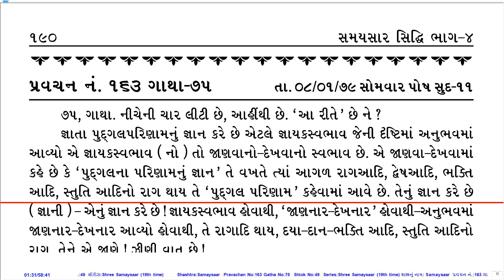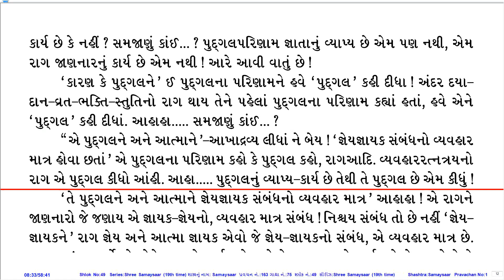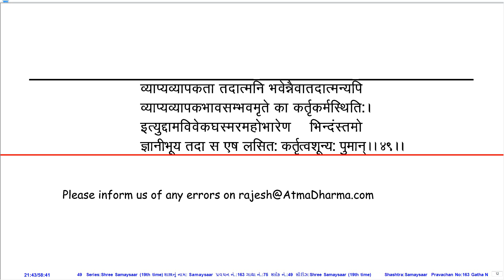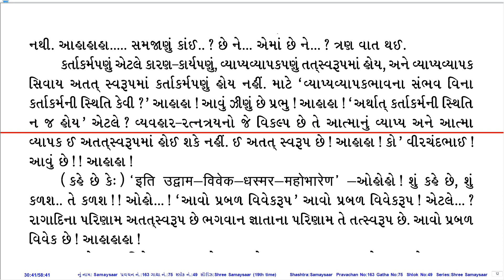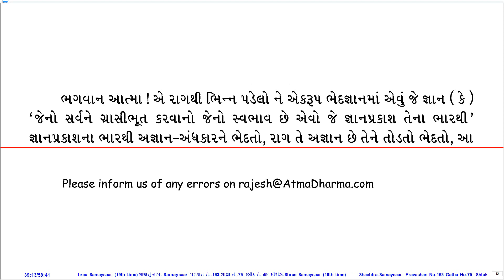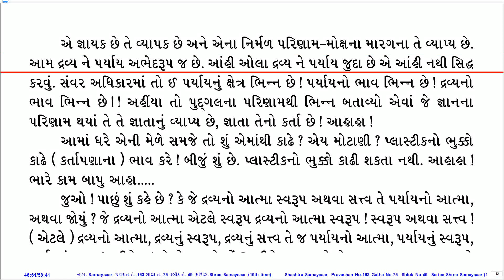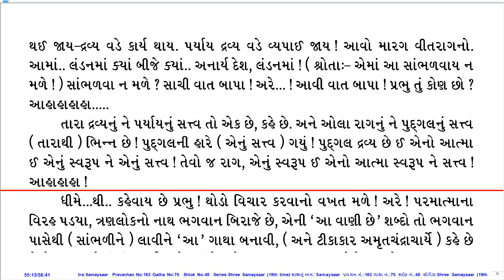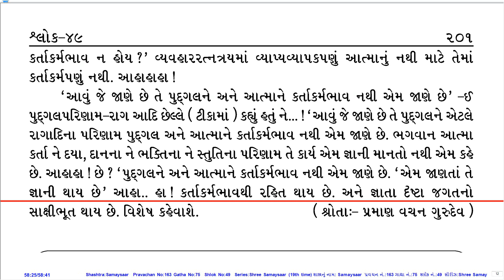Prav. No. 163 on Sh. Samaysaar (19th Time Series) by Pu. KahanGurudevshree With Gujarati PDF.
Pravachan Details:
Prav. No.: 163
Shastra (Series): Sh. Samaysaar (19th Time Series)
Gatha No.: 75
Shloka No.: 49
Lang.: Guj.
Day, Date: Mon, 08-Jan-79
Tithi: Posh Sud 11
Quality: Good
PDF Lang.: Guj.